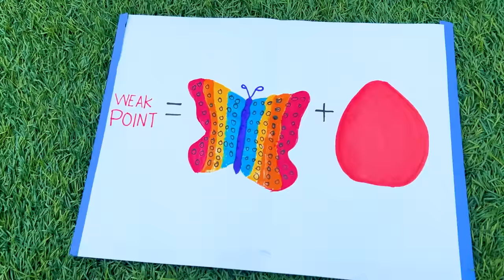Jannie and Charlotte Playing with Balloons Toys for Children | Playtime Pretend Play Adventure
Jannie and Charlotte play with flying balloons in this fun pretend play playtime adventure for kids! They travel around with the balloons and learn about insect facts.